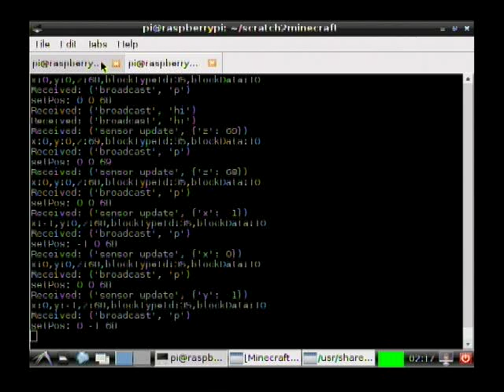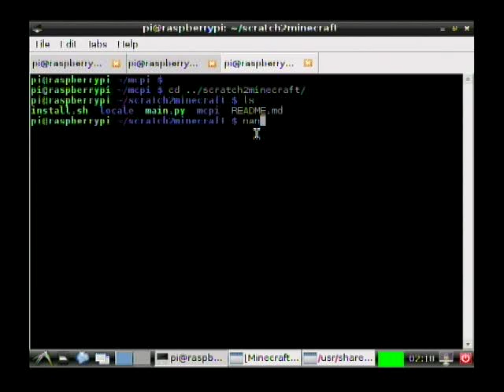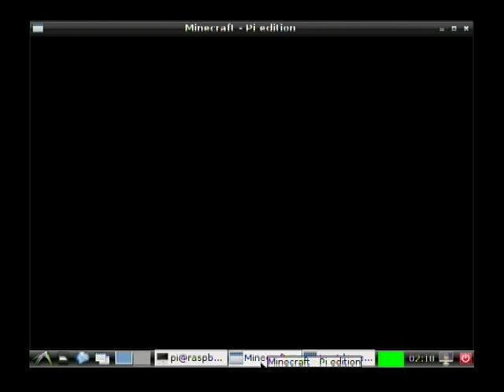Double Rainbow in Minecraft Pi from Scratch on Raspberry Pi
Steve sees a double rainbow and reacts to it in the chat window. He also walks about in the world. The rainbows where built automatically using my own Scratch-program running on a Raspberry Pi Model A (a $25-computer). Minecraft Pi is running at the same time and is sometimes controlled via Scratch and sometimes directly. The pillar in this world was built using a modified Scratch-example and some text and a pirate-symbol where built using modified Java-examples. The rainbows are not physically correct since they don't move with the observer (Steve), but the colors are in the correct order for both the primary and secondary rainbow. There are some gaps in the rainbows and these are due to lost broadcasts from Scratch and one can increase the wait between broadcasts. All involved softwares are open source except the binaries of Minecraft Pi but they are freely distributable. . This system also uses scratchpy and scratch2mcpi from GitHub.com.

There is a lag in the mouse and keyboard and therefore it is difficult for me to control the mouse (actually a joystick in the keyboard) precisely, but that lag is due to the video recording chain and not seen on an ordinary screen. The video was recorded using the composite PAL-signal but Raspberry Pi also has an HDMI-connector.